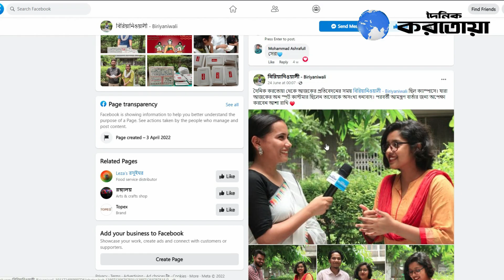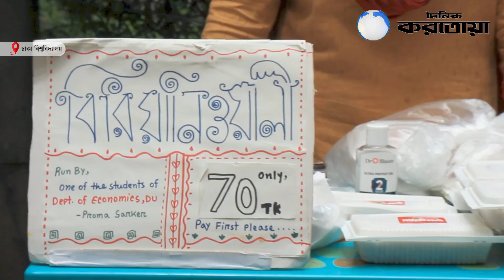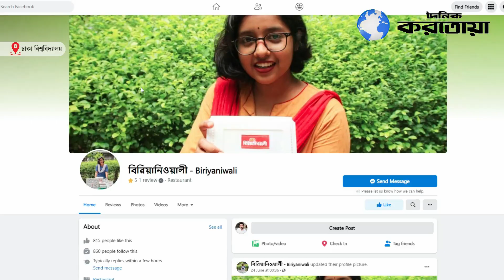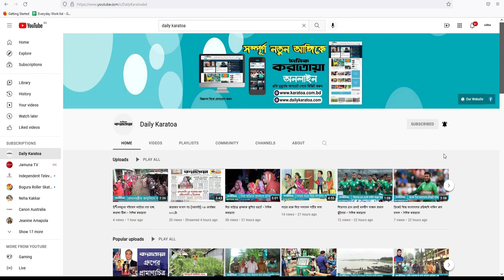ঢাবি ক্যাম্পাসে প্রমার বিরিয়ানি | প্রমা এখন বিরিয়ানিওয়ালী | Dhaka University । Daily Karatoa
ঢাবি শিক্ষার্থী প্রমা এখন 'বিরিয়ানিওয়ালী' । ঢাকা বিশ্ববিদ্যালয় গ্রন্থাগারের ঠিক সামনেই বিরিয়ানির পসরা সাজিয়ে দাঁড়িয়ে থাকা বিরিয়ানিওয়ালী বেশ কিছুদিন ধরে সবার নজর কাড়ছে

Daily Karatoa